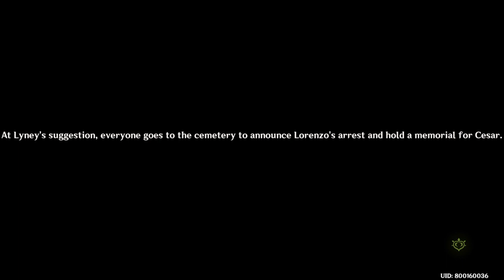[PS4: Genshin Impact] Felis Fuscus Story Chp Act I: The Forgotten Thief Quest 2 Pt. 2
--- Quest 2:
Magician's Secret Pt. 2